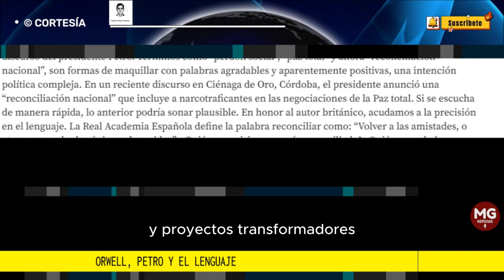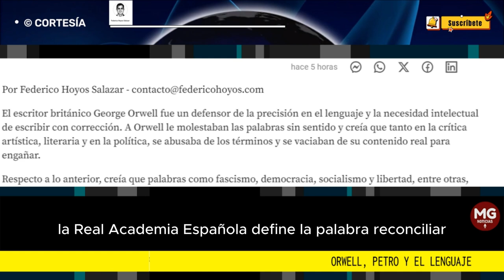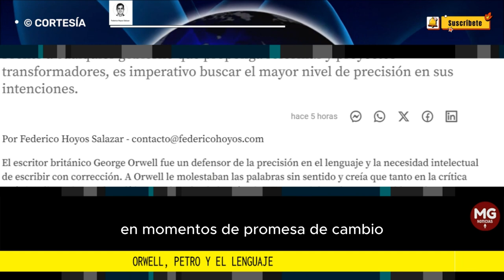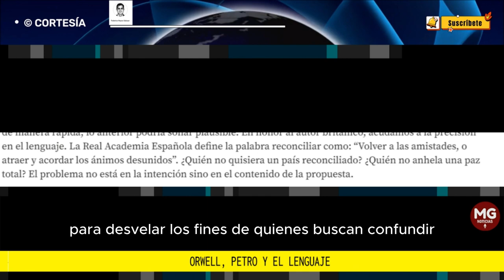ORWELL, PETRO Y EL LENGUAJE 🎯 Por Federico Hoyos Salazar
Frente a cualquier gobierno que proponga reformas y proyectos transformadores, es imperativo buscar el mayor nivel de precisión en sus intenciones.